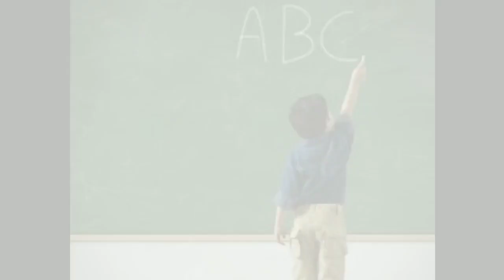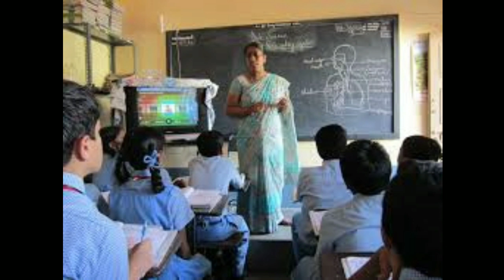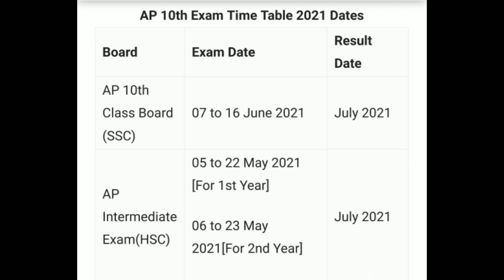AP GOVERNMENT ! స్కూల్స్, కాలేజెస్ పై నిర్ణయం, ఎగ్జామ్స్ రద్దు?,Telugu all in one channel 9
Ap GOVERNMENT ! స్కూల్స్, కాలేజెస్ పై నిర్ణయం, ఎగ్జామ్స్ పరిస్థితి,Telugu all in one channel